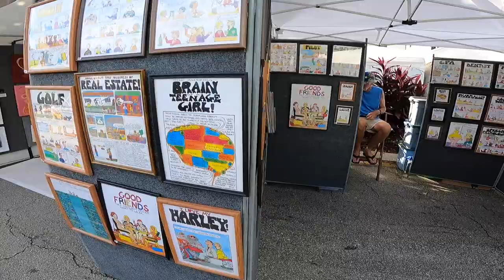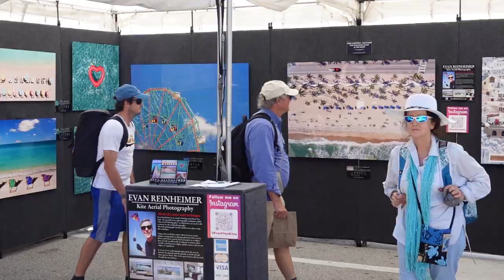The Most Successful Artist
Who is the most successful artist? How do you become a successful artist? What is success? The answers to these questions can change over time and vary widely person to person. In this video I travel to Fort Lauderdale to exhibit in the Las Olas Art Fair and find answers to these questions.

My name is Evan Reinheimer, I am a full time artist. I travel the world using a kite to lift my camera into the sky to create unique aerial photographs. This technique is called "Kite Aerial Photography." I exhibit & sell my artwork at art festivals across the USA.

Newest camera (my KAP camera)
Travel drone
My backpack
Kite flying gloves
Remote control
Radio receiver
Rotation SERVO
New camera
Older camera
25mm Lens
18mm Lens
85mm Lens
35mm Lens
Art show booth lights
Ramp for loading van
Rolling storage bins
Kettlebell booth weights
Dog Tie Stake tie down
Rivets to make threaded holes
Art show cart